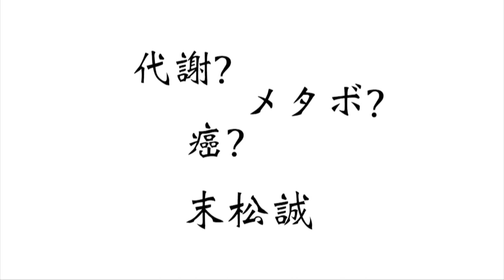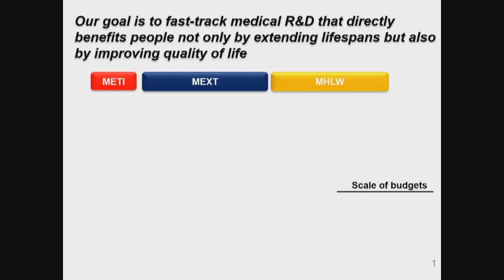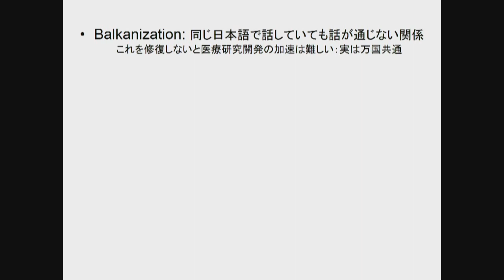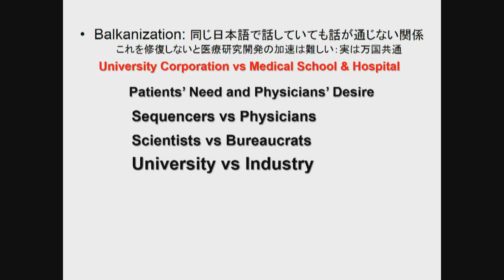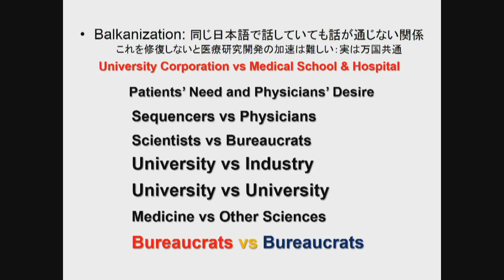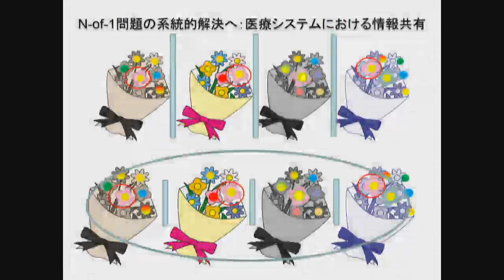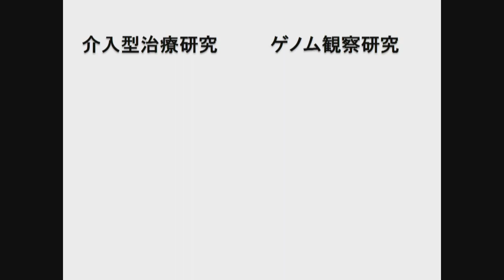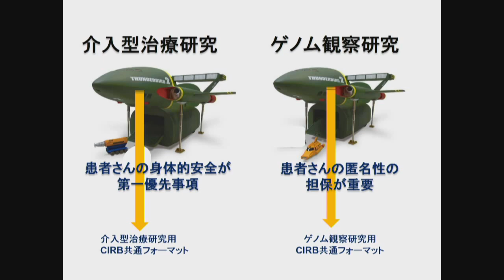藤原洋のサイエンスカフェ・ガリレオ・ガリレイ - 末松誠先生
藤原洋のサイエンスカフェ・ガリレオ・ガリレイvol.10
末松誠　『代謝　～メタボ？　癌？～』

今回のゲストは医師であり生化学者である、国立研究開発法人日本医療研究開発機構(AMED) 初代理事長 末松誠先生をお招きして国の医療への取り組みについて語っていただきます。

AMEDとは第一に国の機関として、難病に苦しむ患者さんたちに光をあてる責任がある、
第二に希少な病気の解明を進める必要がある、
それはより一般的な病気全体の理解と制御法の開発に役立つ、
最後に病態やゲノムなどに関する症例データをどう集めるかを考える、
それらがAMEDの仕事だと語る末松先生は
実は母校の慶応大学創立者福沢諭吉に魅了された一人でもあります。
その福沢諭吉についても医学の立場から、心ゆくまま語っていただきます。